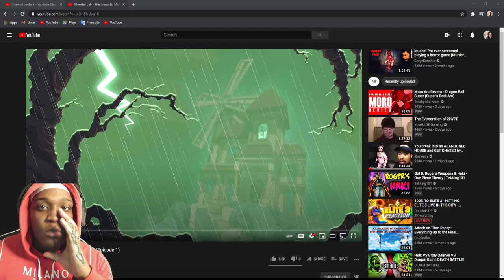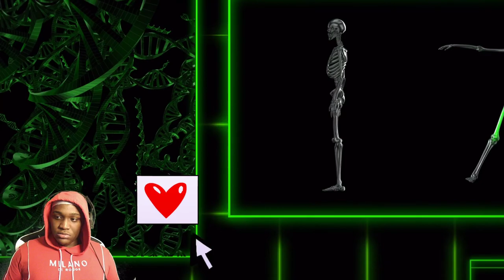MEAT CANYON MUST BE STOPPED... |Monster Lab - The Immortal Man (Episode 1)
For Promo DM For Prices💰